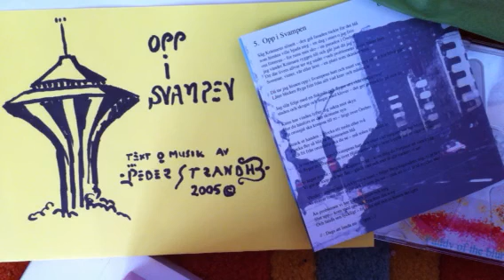Opp i Svampen | av PederStrandh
Text och Musik av Peder Strandh 2006.